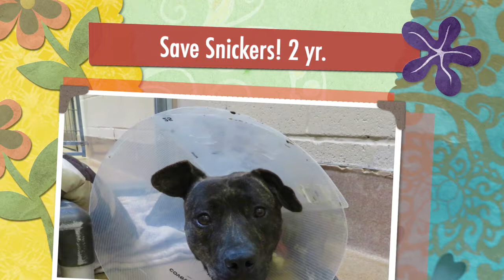"Please Help Me! I have not had much luck in my short life!"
Sweet but scared Snickers is just two years old and in the county shelter. He needs out soon! Snickers is a beautiful young dog with a brindle coat. He looks about 45 pounds, very thin and small frame. Snickers Thanks You!